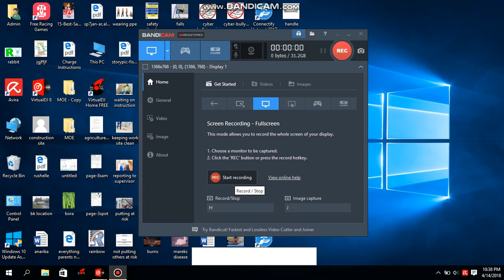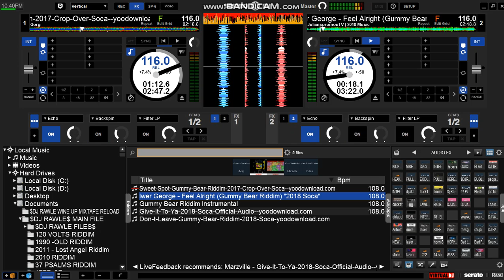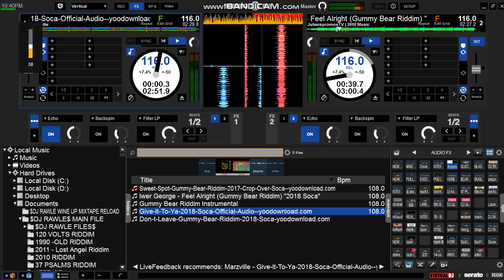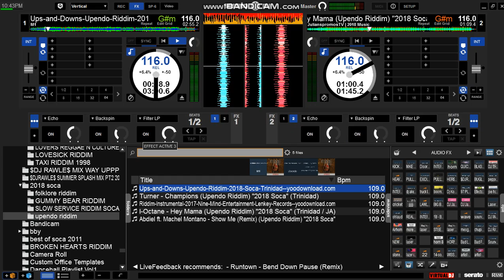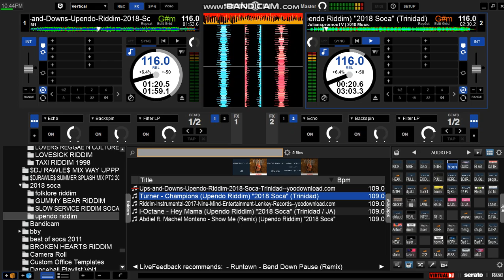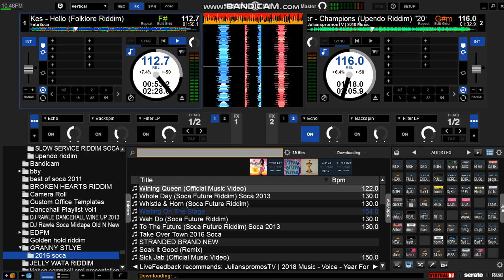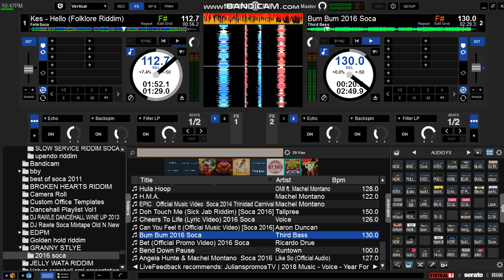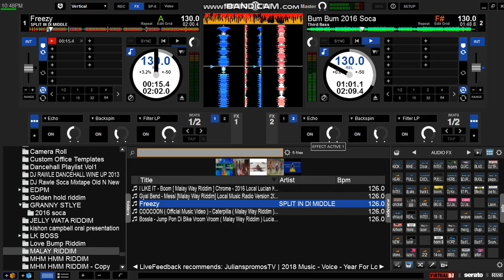DJ RAWLE SAMPLE MIXOUT RELOAD SOCA